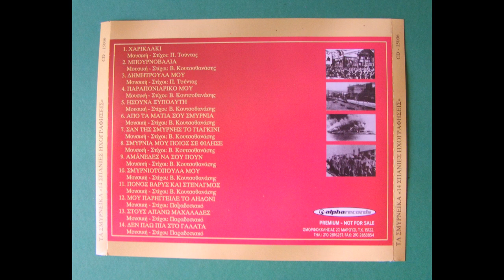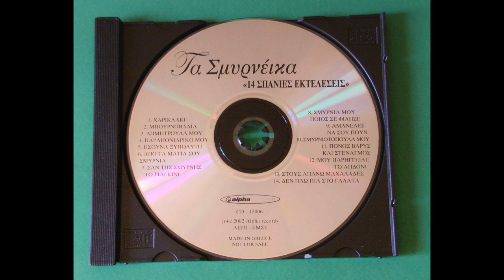Τα σμυρνέικα 14 σπάνιες εκτελέσεις FULL CD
Τα σμυρνέικα 14 σπάνιες εκτελέσεις είδος σμυρνέικα (αυθεντικος δίσκος) _